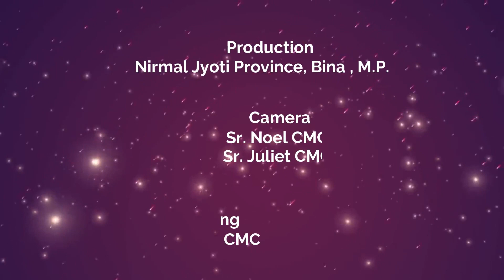GLITTERING STARS OF CARMEL I EPISODE-2 I ST.CHAVARA A FRIEND OF STUDENTS I SHREYA CHATURVEDI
St. Chavara was a man of His time. He is indeed a man of our time too. His farsightedness paved the way for the uplift of children in Kerala and the whole universe. Shreya Chaturvedi speaks about St. Chavara a friend of students.
Production : Nirmal Jyoti Province, Bina, M.P.
Camera Sr. Noel CMC Sr. Juliet CMC
Editing : Sr. Noel CMC